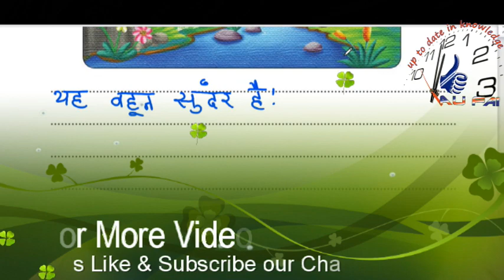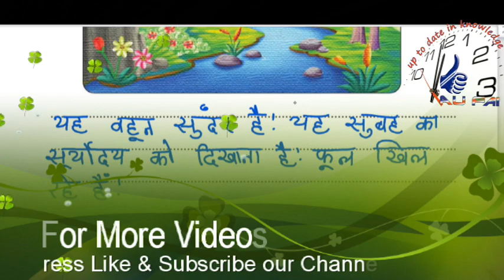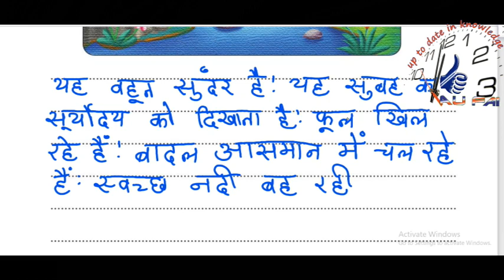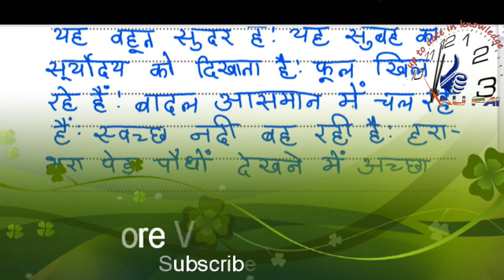class 4 chapter 2 भगवान का बगीचा bhagavan ka bageecha chitra varnan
Class 4 lesson 2 page no 21 Hindi Vyakaran चित्र वर्णन  PICTURE COMPOSITION solutions
Here is an example of a Hindi picture composition
some tips:
Start by carefully observing the picture. What do you see? What are the different elements in the picture?
Once you have a good understanding of the picture, start to write your composition. Use your own words to describe the picture. Be as detailed as possible.
Use descriptive language to bring the picture to life. Use adjectives and adverbs to paint a vivid picture for the reader.
Use your imagination to add details to the picture. What is happening in the picture? What are the characters thinking and feeling?
End your composition with a strong conclusion. This could be a summary of the picture, or it could be a reflection on the meaning of the picture.